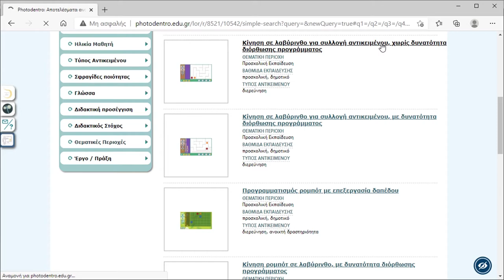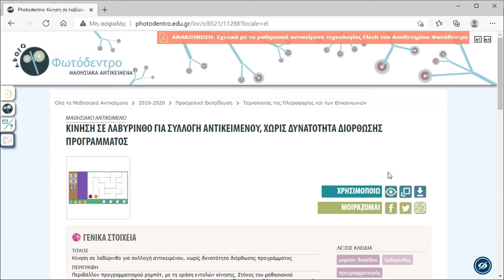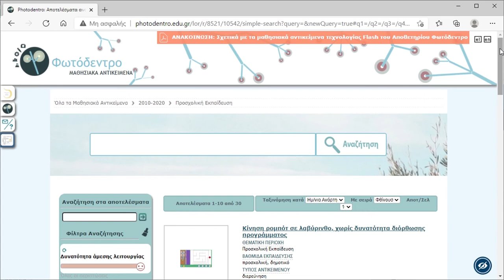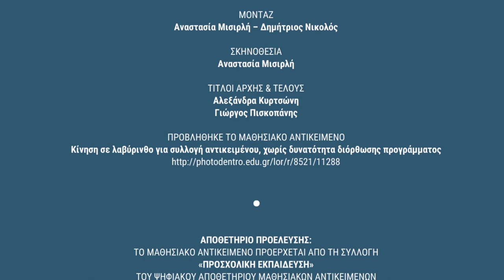Φωτόδεντρο LOR: Συλλογή Προσχολικής: Κίνηση χωρίς δυνατότητα διόρθωσης προγράμματος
Ιδέες αξιοποίησης μαθησιακών αντικειμένων Προσχολικής Εκπαίδευσης του Φωτόδεντρου: «Κίνηση σε λαβύρινθο για συλλογή αντικειμένου, χωρίς δυνατότητα διόρθωσης προγράμματος»

Δείτε περισσότερα μαθησιακά αντικείμενα Προσχολικής Εκπαίδευσης στη Συλλογή Προσχολικής Εκπαίδευσης του αποθετηρίου «Φωτόδεντρο Μαθησιακά Αντικείμενα».